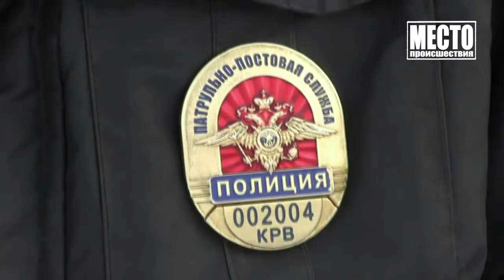Похититель 80 картин оказался заботливым и галантным вором Место происшествия 23 12 2021